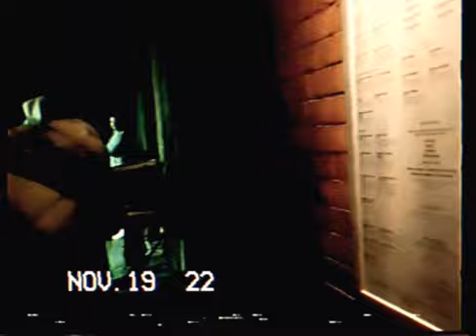The Cosplay Catwalk at Comic con Afterparty November 19th 2022